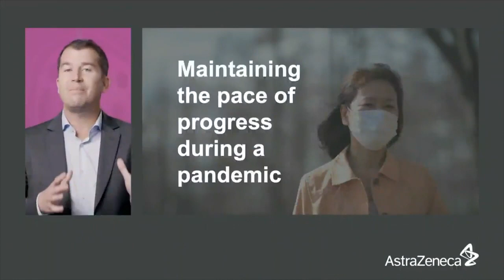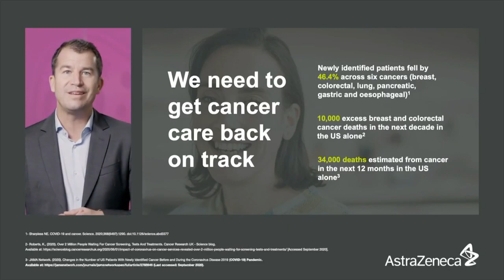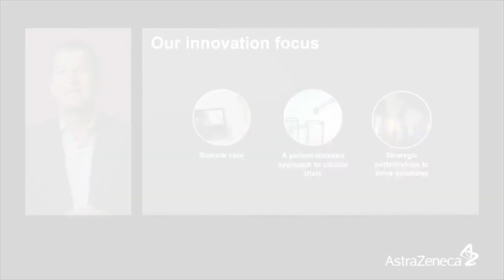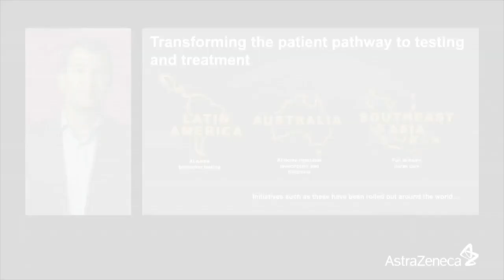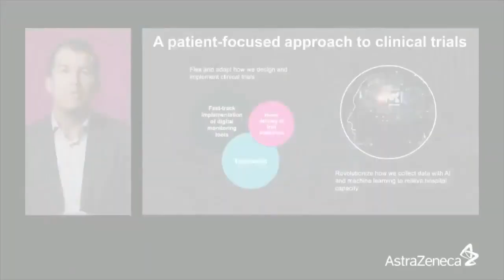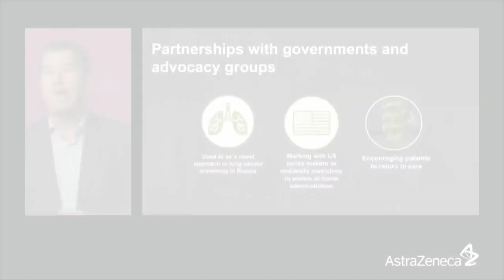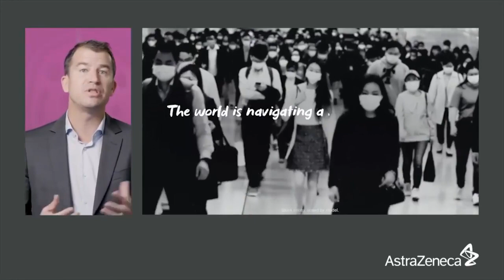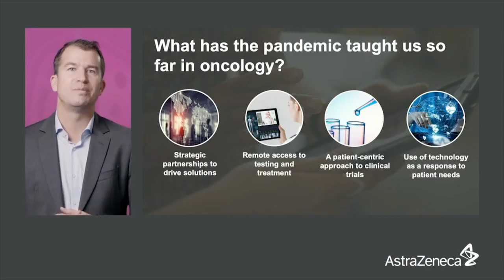Business Brief: David Fredrickson, EVP, Oncology Business Unit, AstraZeneca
The importance of early detection of cancer cannot be over stated. But, as the world went into lockdown due to COVID-19, the push for early detection was put to the test. The fear of contracting COVID-19 at hospitals and clinics overwhelmed people and became a powerful deterrent to patients seeking screening, getting a check-up when symptoms appeared and even staying on existing cancer treatment plans. In this brief, learn how AstraZeneca moved quickly to launch a series of programs to mitigate the impact of COVID-19, working in partnership with the cancer community to continue care for patients while maintaining momentum around screening and early diagnoses. In the face of very challenging circumstances, the company has identified unique opportunities to evolve cancer care in ways that will have a positive and lasting impact.

For more information on the annual Top 10 Medical Innovations list including descriptions, videos, and year-by-year comparisons